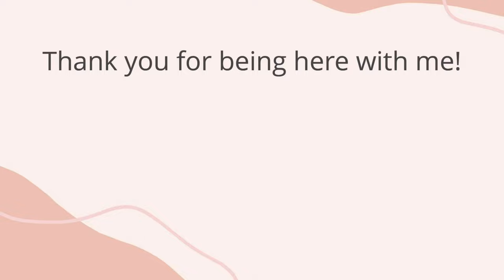What I Wish I Knew BEFORE Wig Shopping | Tips to Enhance Your Experience | Cancer Journey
Going into chemotherapy I felt there was this pressure to get a wig, to hide my bald head, to mimic being a healthy version of me or looking "normal" to fit into society. If I knew then, what I know now I would have had a much better wig shopping/wearing experience. I created this video so you can learn from my mistakes:)

Thank you for being here with me. If you are enjoying these breast cancer journey insights please like and subscribe to this channel so you will be notified when there is a new video, and we can meet again.

Your experience with breast cancer is YOURS to navigate. You get to decide what is best for you. Remove the external pressure to look a certain way or handle your side effects the same as others. There is no one right way to tackle hair loss, what is "right" is what works best for you!

When it came to wig shopping for myself I got caught up in how it looked and completely forgot to pay attention to the feel, fit or size! Sure the color and style may be super cute, but if you put it on and it's itchy, too loose and moving around, OR too tight and cutting off circulation, chances are you aren't going to enjoy wearing it no matter how cute it may be.

Wigs can be expensive. There are so many options from real hair, to acrylic hair, to hand tied, to machine made and the price points vary drastically. I definitely found myself caught up in the "I NEED to find the perfect wig pressure" and was starting to feel overly generous with what I would pay as long as I found "the one" - similar to what can happen when wedding dress shopping. I recommend setting a budget before setting out to find your ideal hair replacement.

Wigs are not the be-all, end-all. They are an accessory available to support, and should you choose they are there to have some fun with. But only you can decide if they will find a place within your story.

Sincerely,
Chelsey

Join me on Instagram: @chelseytarnowgrey